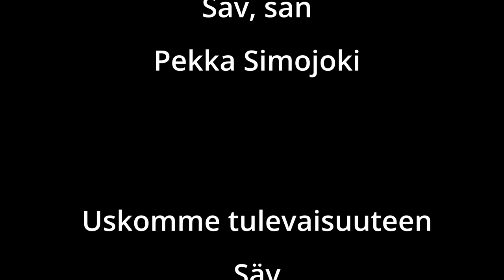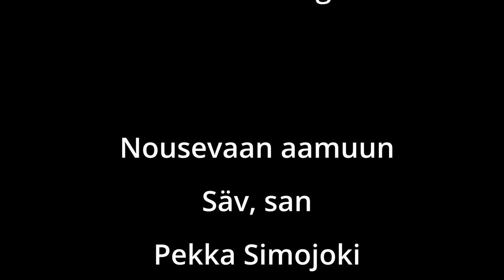Päivätilaisuus 27.2.2022. Kotiseurakunta, Timo Juntunen. Musiikissa, Soile ja Kari Salminen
Kuukauden kalastja.